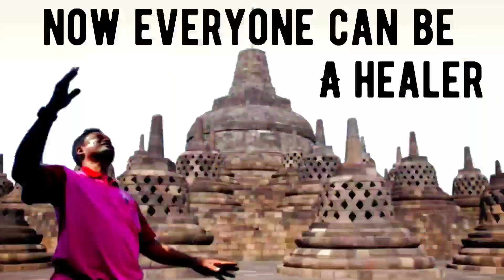Mass Healing Tooth Pain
1. Read Affirmations
2. Attend Distant Healing Sessions
3. Heal Yourself/Friends/Family With The Healing Wand
4. Follow PVH Diet
5. PVH Bed Yoga
6. Be Emotion Free
7. Maintain Spiritual Hygiene